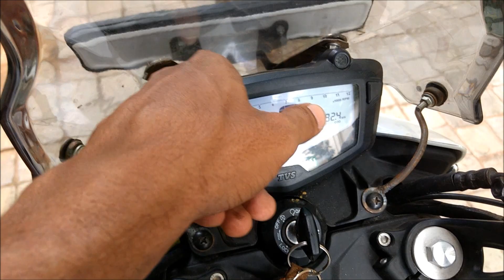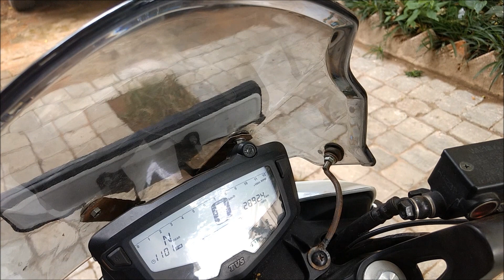TOURING VISOR FOR TVS APACHE RTR 200 4V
HELLO FRIENDS WELCOME ONCE AGAIN TO MY CHANNEL,IN MY PREVIOUS VIDEO I GAVE A QUICK RIDE REVIEW OF WINDSHIELD WHETHER ITS WORTH IT OR NOT AND IT WAS THERE WERE NO VIBRATIONS AND EVEN I HAVE TESTED IT AT BLAZING SPEED WINDBLAST HAS DECREASED UPTO MINIMAL LEVEL AND THE LOOK OF BIKE HAS IMPROVED MORE ,I HAVE USED BAJAJ PULSAR AS 200 WINDSHIELD IT COSTED ME AROUND FOR RS 450 FOR THE WINDSHIELD AND LABOUR CHARGE FOR THE FITMENT OF WINDSHIELD WAS RS 300,SO I HOPE THIS VIDEO WILL BE HELPFUL FOR ANYONE WHO HAVE NAKED BIKE,YOU WILL GET AN IDEA BY SEEING THIS VIDEO THAT HOW CAN YOU INSTALL IT ON YOUR BIKE THANKS AND IF YOU LIKE THIS VIDEO HIT THE LIKE BUTTON AND SUBSCRIBE ME FOR FUTURE VIDEOS,,,